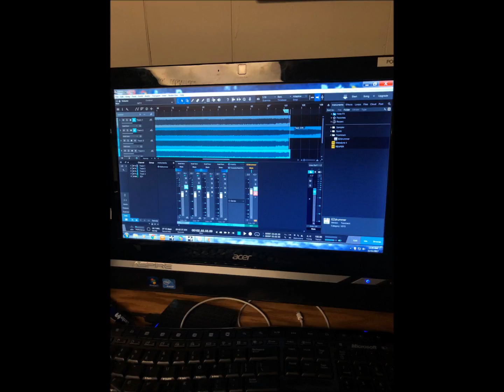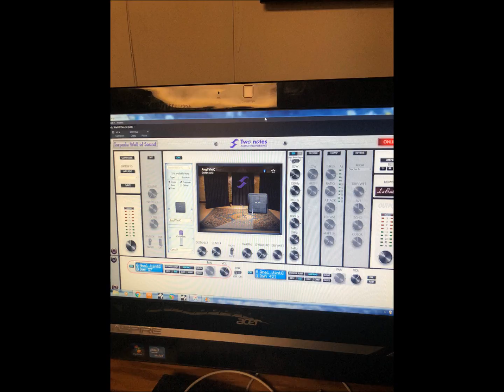New 7 String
Got my first 7 string this week, taking it for a test run!!
Just some pics of the gear I used.  Sorry I didn't break out the camera to record any vid.  No eq at all on the guitars, straight out of the ENGL into the Torpedo Reload into the interface and through some IR's that came with the Torpedo.  No cab micing, this is all "silent" recording.